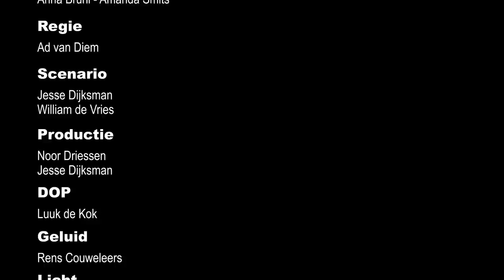Ménage à trois (48 Hour Film Project Utrecht 2012)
Team Pollos presenteert Ménage à trois
Genre: vacation or holiday

Required Elements
Karakter: Herman of Herma de Wit, Filmkenner (Film Connoisseur)
Voorwerp: een koffer (a suitcase)
Regel: "Wie heeft de kaartjes?" (Who has the tickets)

Cast
Herma de Wit
Anni Bruni - Amanda Smits

Regie - Ad van Diem
Scenario - Jesse Dijksman, William de Vries
Productie - Noor Driessen, Jesse Dijksman
DOP - Luuk de Kok
Geluid - Rens Couweleers
Licht - Nick Vissers, Bas Baakman
Edit - Luuk de Kok, Bas Baakman
Nabewerking - Nick Vissers
Spelregie - Marloes Geers
Catering - Jesse Dijksman, Noor Driessen
Grafisch geluk - Christiaan van Dokkum
Met speciale dank aan - Joris Glaser